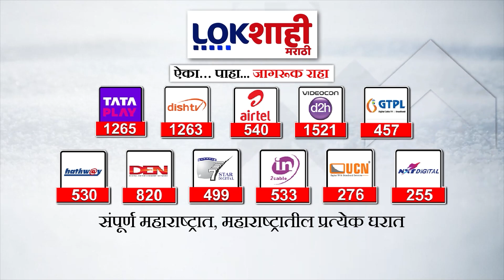Maharashtra politics : रत्नागिरीत दोन राजकीय विरोधक एकत्र येणार